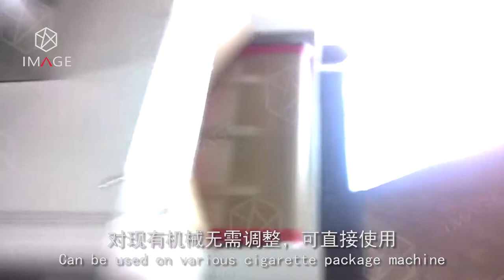Roll material optical high shrinkage film for cigarette box packaging application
This optical high shrink film is designed for tobacco and other box packaging, suitable for medium and high-speed automatic packaging models such as 3000, 6000, B1, GDX1, GDX2, FOCKE, SASIB, etc.

It integrates the three functions of anti-counterfeiting, packaging, and decoration, which is a comprehensive embodiment of modern packaging and anti-counterfeiting.

Clear microstructural optical graphics,  high-transparency hologram don't cover the printing patterns.

Our company provides optical security tobacco packaging solutions with an eye-catching appearance and high-security features.